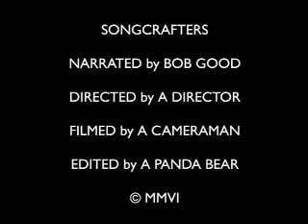BBC Songcrafters - Golden Shoulders Part Two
BBC documentary spotlighting Nevada City, CA rock group Golden Shoulders in the studio, working on a new song.